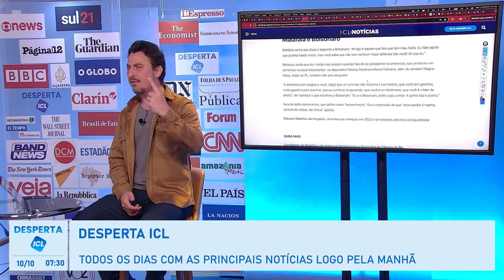DESPERTA ICL - 10/10/24 - CENTRÃO E EXTREMA DIREITA NA CÂMARA AVANÇAM COM LEIS ANTI-STF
Mais de 10 estados estão sob alerta de perigo para chuvas e tempestades;

Educação climática no programa da rede de ensino de SP é vetado por Tarcísio;

Ex-deputado Daniel Silveira pode participar do projeto Replantando Vida, em uma colônia agrícola;

Nesta quinta (10) acaba o prazo para apostadores resgatarem dinheiro em bets irregulares;

IBGE vai medir impacto das bets nos gastos dos brasileiros;

Limitação do porte de armas e restrição à venda de álcool reduz homicídios;

Malafaia diz que fez as pazes com Bolsonaro;

Avança na Câmara pacote que limita poderes de ministros do STF;

Alcolumbre domina política do Amapá com dinheiro de emendas secretas;

Único grupo com aumento de candidatos, indígenas são eleitos em 9 cidades;